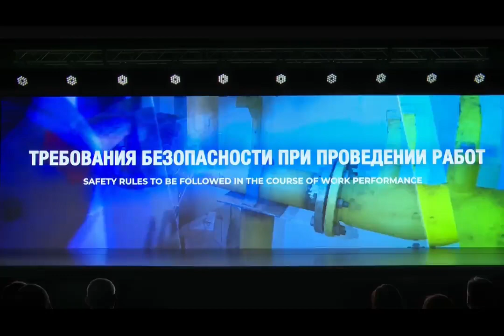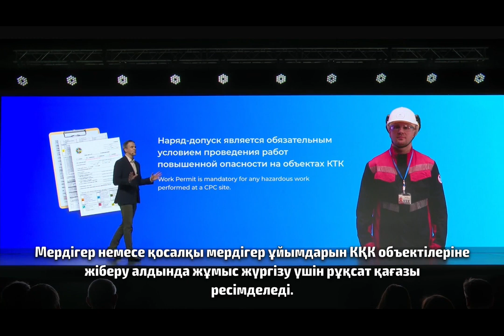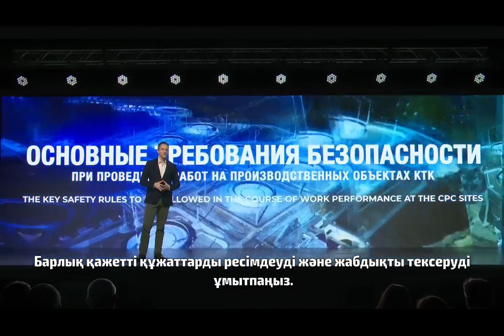Вводный инструктаж на казахском языке. Часть 13.0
Часть 13.0. Требования безопасности при проведении работ